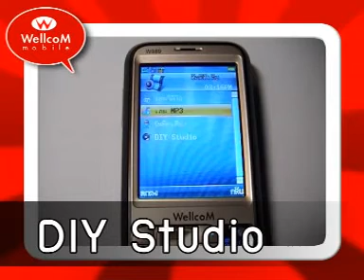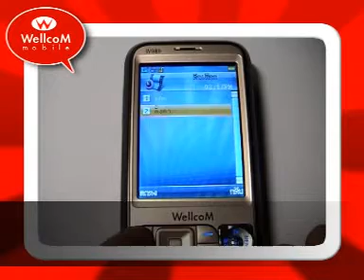EXA STUDIO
wellcom mobile animation manual